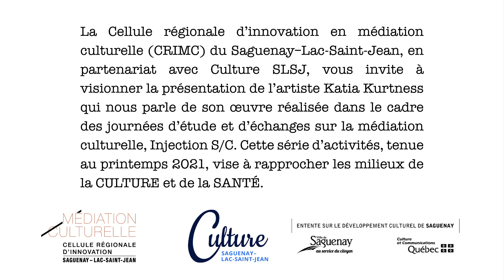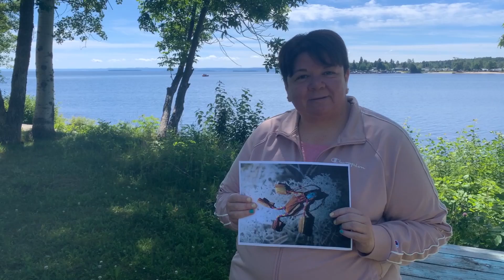Katia Kurtness. Projet d'art postal dans le cadre d'injection S/C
La Cellule régionale d’innovation en médiation culturelle (CRIMC) du Saguenay–Lac-Saint-Jean, en partenariat avec Culture SLSJ, vous invite à visionner la présentation de l’artiste Katia Kurtness qui nous parle de son œuvre réalisée dans le cadre des journées d’étude et d’échanges sur la médiation culturelle, Injection S/C. Cette série d’activités, tenue au printemps 2021, vise à rapprocher les milieux de la CULTURE et de la SANTÉ.

Katia Kurtness est une artiste multidisciplinaire, originaire de Mashteuiatsh. Autodidacte, elle travaille avec des techniques traditionnelles issues de la culture ilnu et avec des techniques plus contemporaines comme l’acrylique. Ce qui crée un pont étonnant entre la modernité et la tradition.

Fondée en 2012, la Cellule régionale d’innovation en médiation culturelle du Saguenay-Lac-Saint-Jean (CRIMC 02) est un groupe de concertation coordonné par Culture SLSJ et formé de médiateurs et médiatrices culturelles du SLSJ, de partenaires et de représentants locaux et régionaux afin de faciliter la création, de consolider et d’accroitre les initiatives en médiation culturelle.